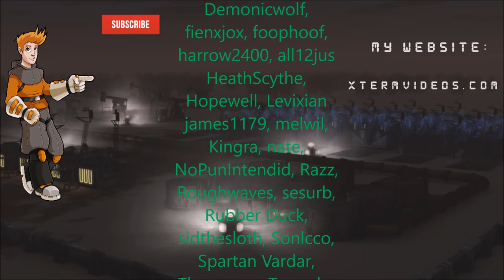Factory Town EP4: CANALS & METALLURGY - Alpha Gameplay, Lets Play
We are exploring a very new game, Factory Town, which is a very unique combination of Factorio elements and city / town building games like Banished. You control workers to collect resources and build houses and workshops while using conveyor belts, trains, carts and more to automate the transport of all the resources!

I want to thank the Developer Erik and 82 Apps for providing me with this key to show the game off!

Releases late 2018 / Early 2019

Server Password: XTYTSub

Build, Expand, Automate, and Optimize your own fantasy village in the wilderness.

Starting with just a few workers, gather the necessary resources and build a wide variety of production buildings to supply your town with valuable goods. Research new technologies that will allow you to dramatically improve the efficiency of your harvesting and delivery supply chains. Use clever planning and management to grow your town from a quaint outpost to a bustling production colony.